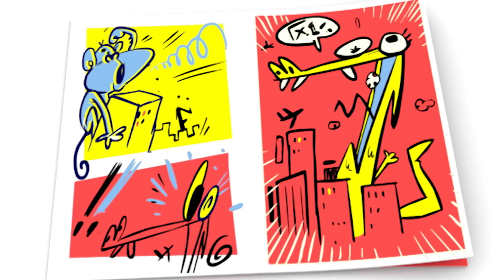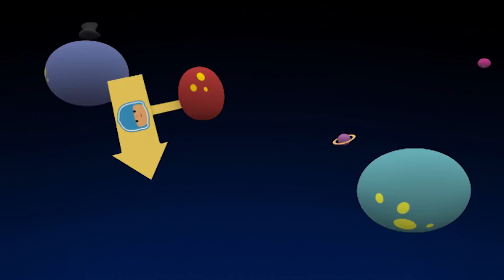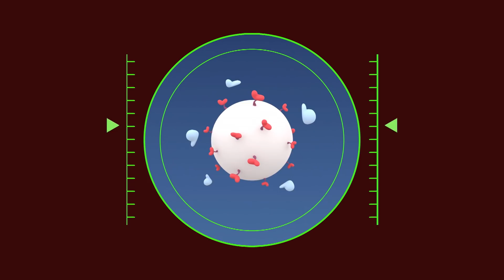😈 POCOYO E NINA - Super Monstros no Halloween [123 minutos] | DESENHOS ANIMADOS para crianças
✔️ Você tem medo de monstros e fantasmas? Você quer passar uma noite assustadora? Pocoyo e seus amigos se vestem como seres assustadores: múmias, vampiros, bruxas, lobisomens ... Qual é o seu monstro favorito? Descubra agora com esta compilação especial de Halloween Monsters!

00:00:00 Happy Halloween
00:00:30 Halloween Disco
00:03:14 O reflexo
00:09:52 A casa do terror
00:11:19 Histórias de Halloween
00:17:57 A poção do Dia das Bruxas
00:24:38 A casa do terror
00:33:44 Um Dia das Bruxas Muito Marciano
00:40:26 Pocoyo e Nina: Halloween Show
00:51:04 Poczilla
00:57:03 Mistério do monstro
01:03:02 Uma conquista gelada
01:09:07 Boo!
01:15:06 O Alien Raivoso ataca novamente
01:21:02 O Ovo do Pato ️
01:27:01 Novo no planeta
01:33:02 A invasão dos turistas
01:38:59 Álien raivoso
01:44:58 Perdido no espaço
01:50:57 Um conto de natal alienígena
01:56:46 Pocoyo invisível

👻 O reflexo
Pocoyo se veste de mágico para comemorar o Halloween. Ao ensaiar um susto no espelho, ele acidentalmente lança um feitiço e seu reflexo sai do espelho!

🎃 Histórias de Halloween
É a primeira vez que a Nina comemora o Halloween e ninguém consegue contar uma história que a assuste...

🎃 A poção do Dia das Bruxas
Pocoyo quer comemorar o Halloween, mas Lagarta bebe uma sopa de abóbora que não combina com ela.

😱 A casa do terror
Na noite de Halloween, Pocoyo e Pato entram em uma mansão assombrada. O Pato está com muito medo, mas nem tudo é o que parece!

💀Pocoyo e Nina: Halloween Show
Pocoyo e Nina prepararam uma peça para assustar seus amigos no Halloween, mas eles não entendem.

👺 Poczilla
Pocoyo e Pato brincam de ser terríveis monstros gigantes, o tipo de monstros que viram nas histórias em quadrinhos.

❄️ Uma conquista gelada
Marciano Furioso pretende conquistar o mundo, mas ao chegar encontra uma surpresa: tudo está nevado, frio e branco! Não gosta de nada!

😱 Boo!
Pocoyo descobriu um novo jogo que adora. BOO! Acontece que para seus amigos o jogo é chato ou medonho.

👽 O Alien Raivoso ataca novamente
O marciano furioso volta ao mundo do Pocoyó com um superplano: roubar a identidade do Pocoyó!